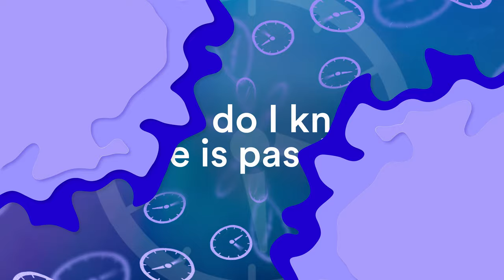Life’s Big Questions: How do I know time is passing?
Inviting children and schools to take part in Life’s Big Questions – an interactive exploration into the amazing potential of the human brain and nationwide children’s survey into the senses.

Video created by Bobbin Productions